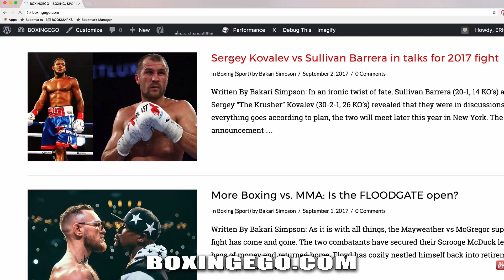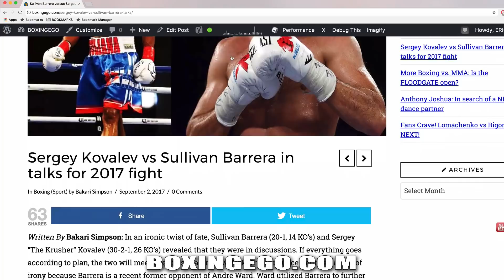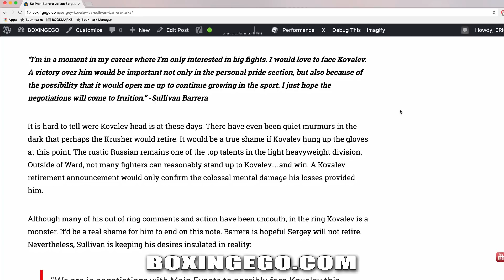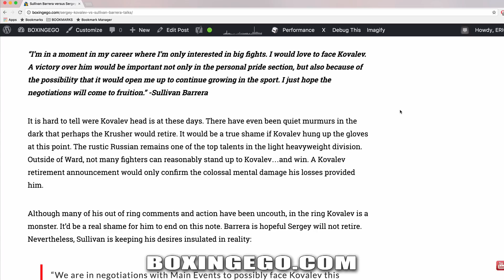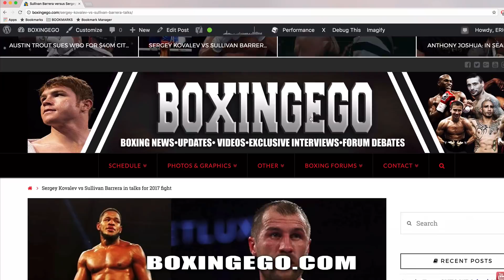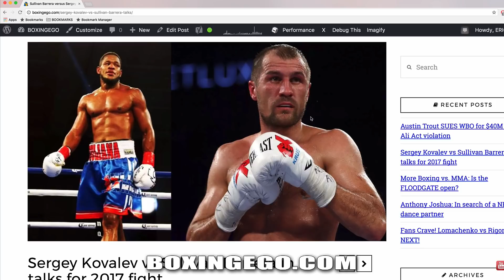Sergey Kovalev in TALKS to face Sullivan Barrera LATE 2017; Andre Ward LEFTOVERS talk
EGO OF BOXINGEGO (FORMERLY EGOSWORLD1) Sullivan Barrera in talks to face former Light Heavyweight champ Sergey Kovalev November 2017 good fight hope it gets through. Click here for my thoughts.